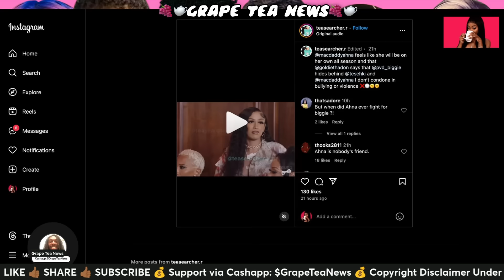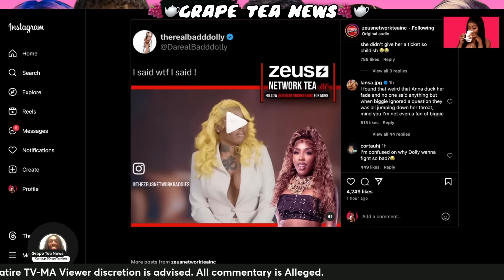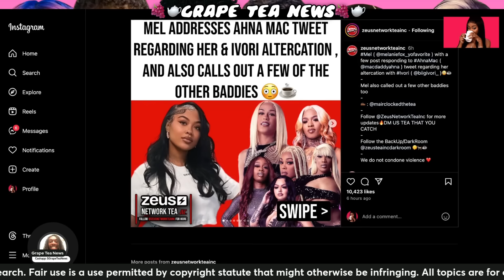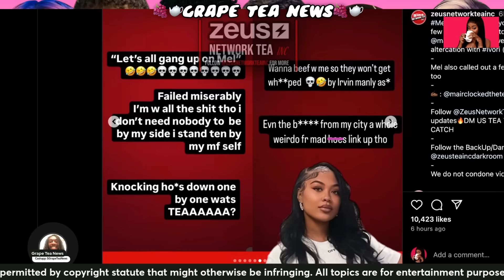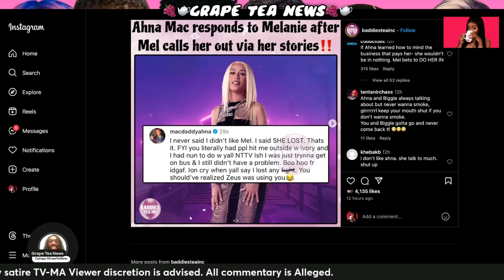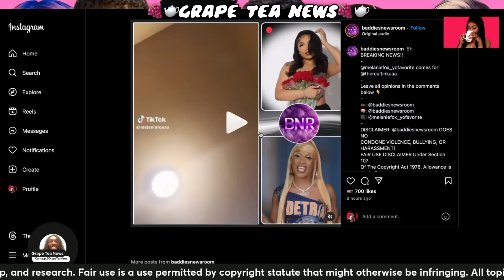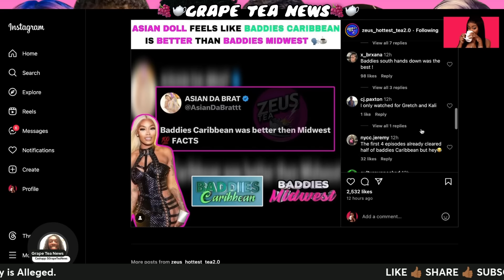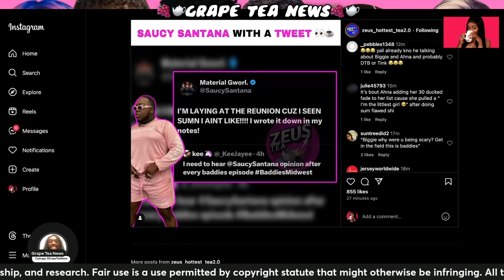Saucy Santana FIGHT At Baddies Reunion ⁉️ Mel GOES OFF On Jaidyn Alexis, Ahna Mac, Ivori, & Tinka 🤬